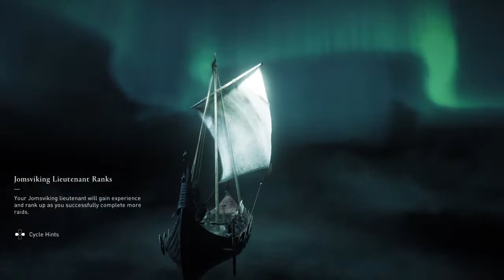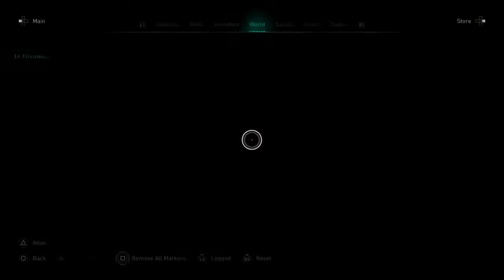Ac vahalla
Layla 7
Madison 9
Daisy six years old Elizabeth 8 years old and Marine 5 years old please keep your negative comments to yourself

Igs

Laylaplayzzmeow
Elizabethbluemew
drago_gives_huggies
Maddie.iox
Daisy.meowskers
We post livestream gameplays trolls fights and everything